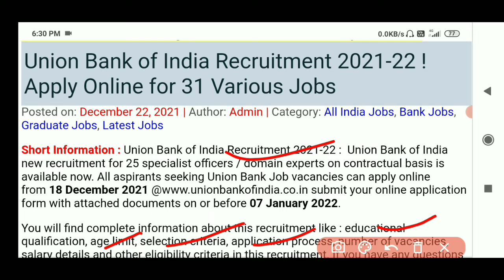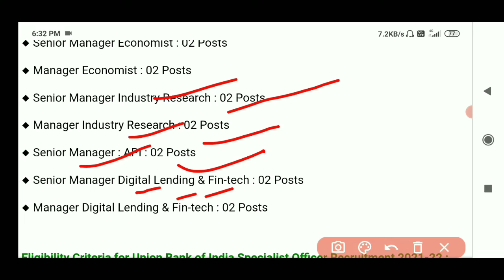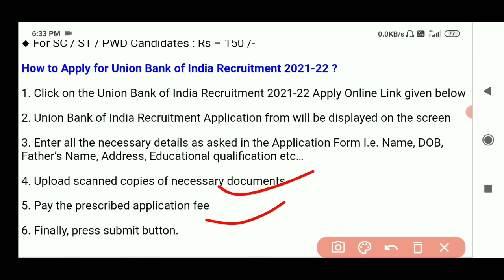Union Bank Of India Recruitment 2021 || Apply Online For Various Post || Odisha Govt Job Updates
Union Bank Of India Recruitment 2021 || Apply Online For Various Post || Odisha Govt Job Updates || Degree Pass Job Vacancy Odisha || Odisha Jobs || Odisha Govt Job || Government Jobs || Free Job Alert  || 8th Pass Job Vacancy

Aadhar Card Requirement 2021
Adhar Card vacancy 2021
Junior Teacher Requirement 2021
Sarkari Naukari
Odisha tahsil Office Requirement 2021 Odisha Collector Office Requirement